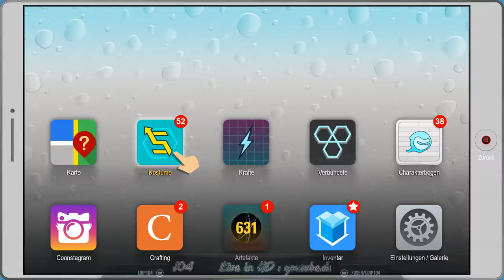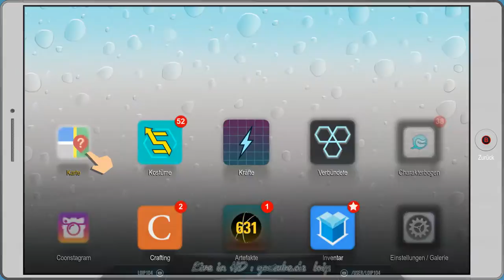[DE] South Park 2 - DrZ [44] Wieder Feinde !